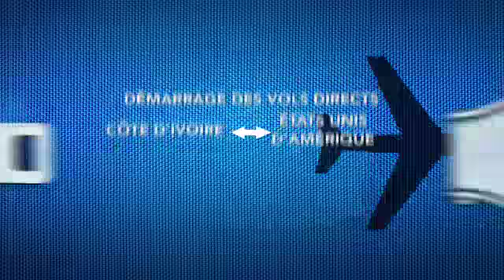Vol inaugural Abidjan -New York (États-Unis)